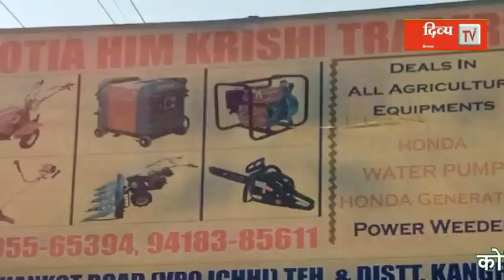morningगुड मॉर्निंग हिमाचल : 14 मई 2021 : अब तक की सभी ख़बरें।14may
गुड मॉर्निंग हिमाचल : 14 मई  2021 : अब तक की सभी ख़बरें।
संभल जाइए. स्थिति गंभीर है!